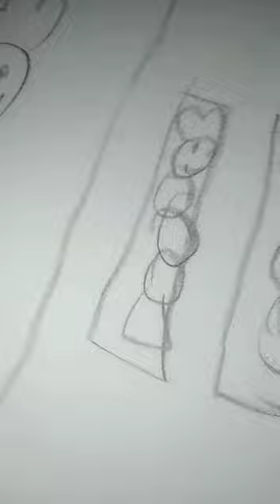Lucu lucu : NGERI, KEBAKARAN DIRUMAH SAKIT JAKARTA 1 MAYAT MELARIKAN DIRI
POLUSI : Ponakana Lucu Sekali Si..